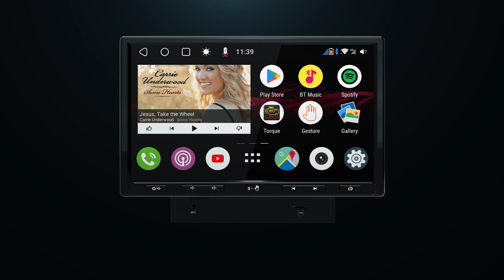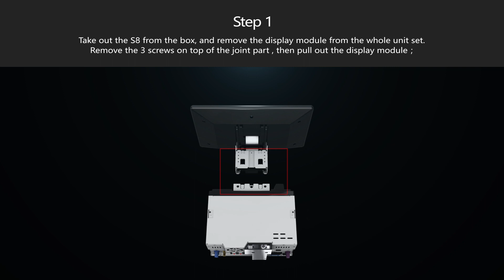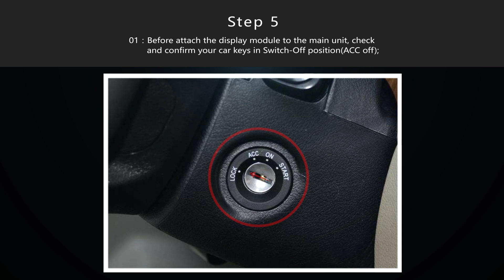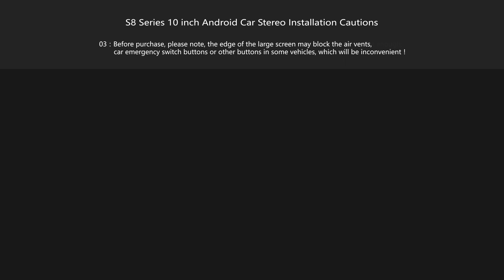How To Install 10 Inch ATOTO Car Stereo | Headunit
ATOTO S8 Series 10 inch Android Car Stereo Installation Guide